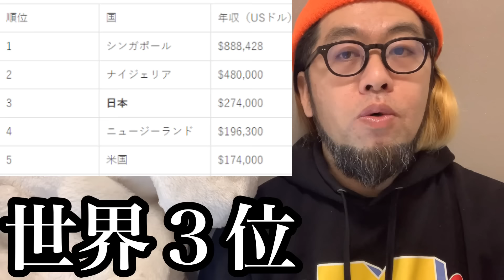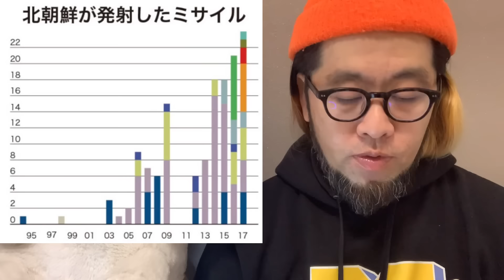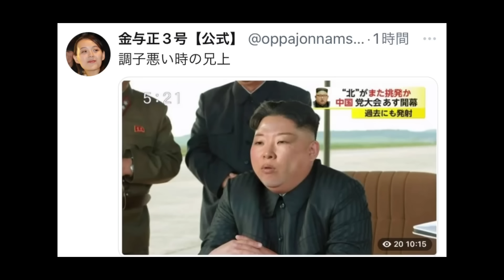【ワク〇〇】もう誰も信用できない…